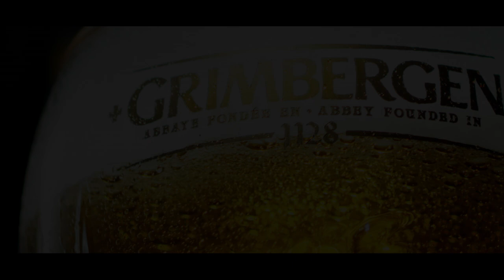Grimbergen - Brew And Serve - Tap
The Legendary Grimbergen Brew And Serve on Tap